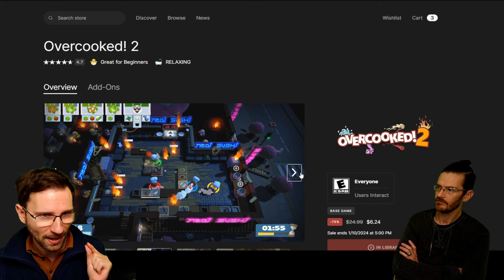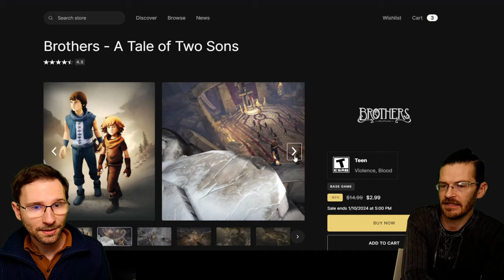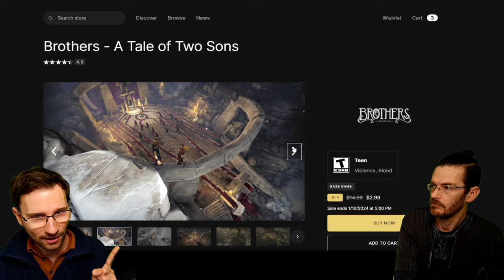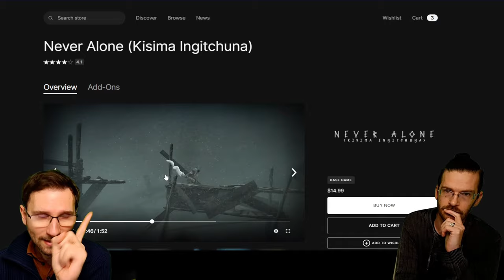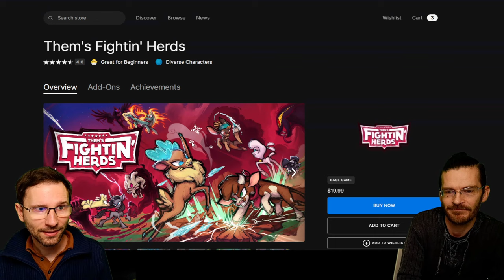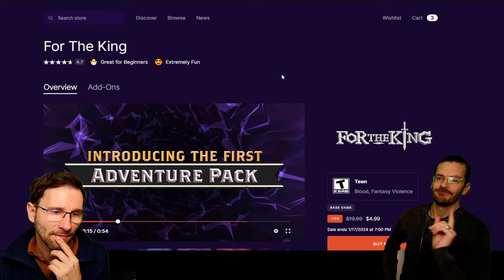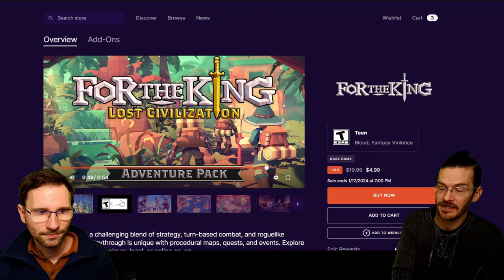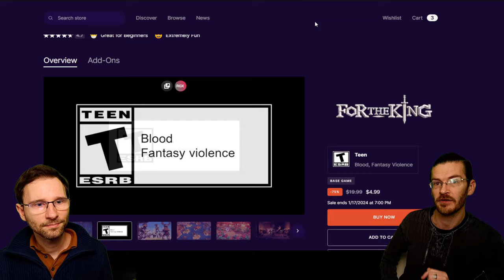Best Couch Co-op Games we got FREE from Epic Games!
We found the best couch co-op games from the 400 Games given away for FREE by the Epic Games Store!  If you have been with us long enough, you should own all of these games in your back catalogue.

Games listed in the video:
Please use our Creator Tag on the Epic Games Store. No extra cost for you, some extra support for us!  💣 Code: SHOULDYOUPLAY-CA

Full PC Spec Caleb:
Nvidia GTX 1650 Super